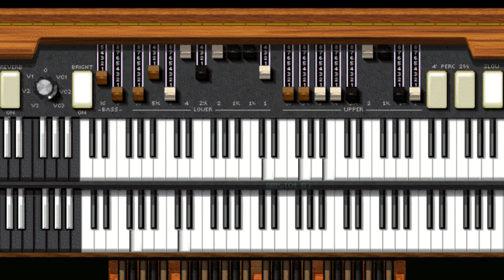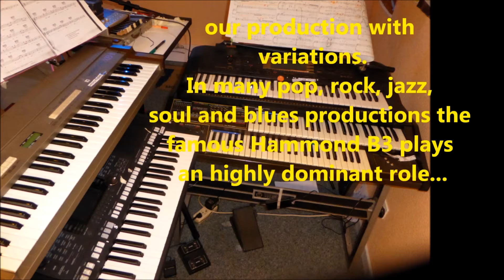What's a Woman Hammond B3 new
New Version of filmTValf: The Hammond B3 organ  is the most important polyphonic  instrument in Jazz, Soul, Blues, POP and Rock productions.  An example is presented: .A famous song of Via Con Dios with Dani Klein.